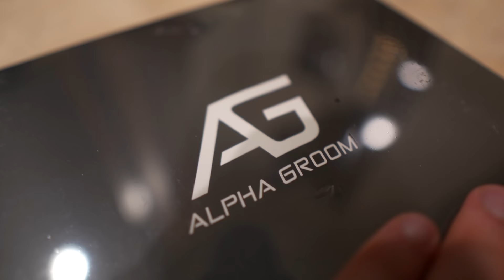WE WENT ON A DREAM VACATION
►Today's topics:
Dream Vacation, Tropical workout, We went on a dream vacation, coasta rica, tropical island, how to pick up girls, picking up girls on vacation, hitting on girls, how to get girls, bodybuilder workout, travel, how to eat healthy on vacation, jesse james west, surprising her with a dream vacation